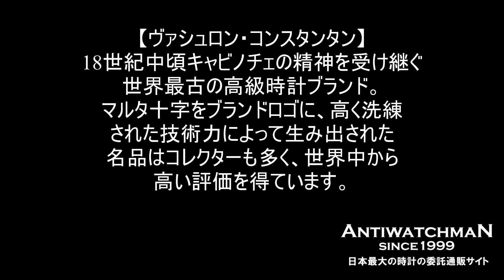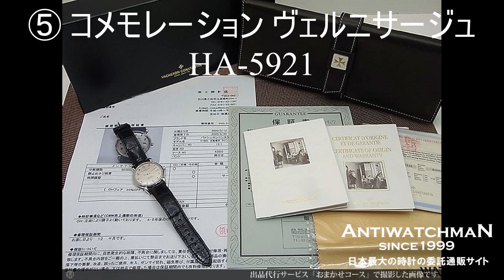ヴァシュロンコンスタンタン マルタ十字をブランドロゴにキャビノチェの精神に受け継ぐ世界最古の高級時計ブランド 6選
【① 詳細】ヴァシュロンコンスタンタン パトリモニー グランドデイト 42215/000G-9224 18KWG 金無垢ケース スケルトンバック 3大雲上ブランド オートマチック 購入店保証書付属 VACHERON CONSTANTIN [代行おまかせコース]・HA-5437

【② 詳細】ヴァシュロンコンスタンタン Cal.P453/3B 神秘のマルタクロス 18KYG 金無垢ケース 3大雲上ブランド 手巻き 2020年1月OH済 修理明細付属 VACHERON CONSTANTIN [代行おまかせコース]・HA-5457

【③ 詳細】ヴァシュロンコンスタンタン Ref.4901 Cal.1002 センターセコンド 18KYG 金無垢ケース 3大雲上ブランド 手巻き VACHERON CONSTANTIN [代行おまかせコース]・HA-5474

【④ 詳細】ヴァシュロンコンスタンタン オーバーシーズ Ref.42050/423A-8473 Cal.1310 SS ミディアムサイズ 神秘のマルタ十字 3大雲上ブランド オートマチック VACHERON CONSTANTIN [代行おまかせコース]・HA-5875

【⑤ 詳細】ヴァシュロンコンスタンタン コメモレーション ヴェルニサージュ 18KWG Ref.42003/000G Cal.1311 クロノメーター 日本限定モデル 神秘のマルタ十字 3大雲上ブランド オートマチック 2020年4月OH済 保証書・BOX・修理明細付属 VACHERON CONSTANTIN Commemoration Vernissage [代行おまかせコース]・HA-5921

【⑥ 詳細】ヴァシュロン コンスタンタン メンズ 3大雲上ブランド バセロンの手巻きモデル 18KYG ラウンドケース エグゼクティブモデル 国内ギャランティ付き VACHERON & CONTANTIN・HA-5859